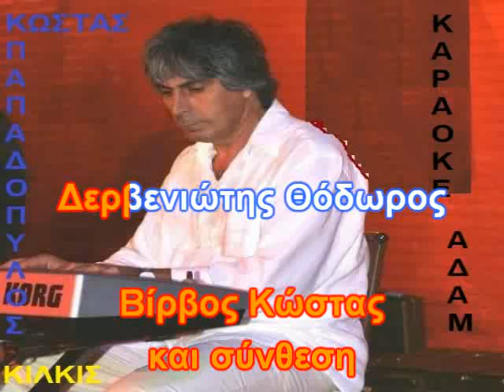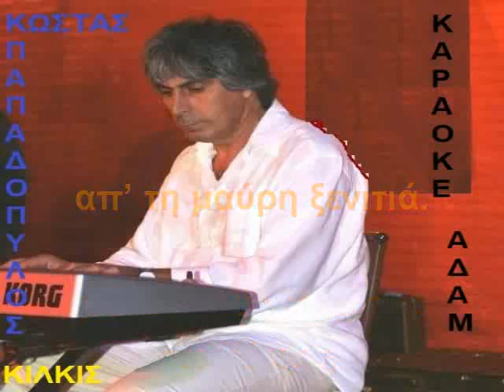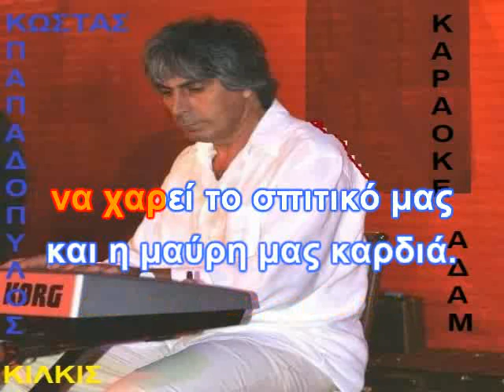ΚΑΡΑΟΚΕ ΑΔΑΜ Ένα πιάτο άδειο στο τραπέζι Καζαντζίδης Στέλιος ΕΝΟΡΧΗΣΤΡΩΣ ΚΩΣΤΑΣ ΠΑΠΑΔΟΠΟΥΛΟΣ ΚΙΛΚΙΣ